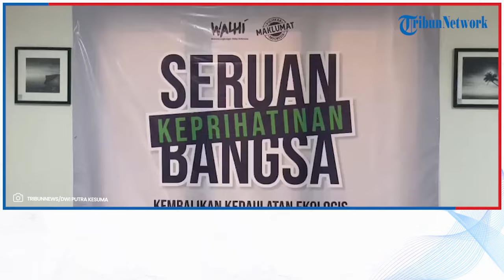Nyatakan Sikap Pada Pemilu 2024, WALHI Ajak Seluruh Masyarakat Pilah, Pilih dan Pulih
TRIBUN-VIDEO.COM - Wahana Lingkungan Hidup Indonesia (WALHI) menyampaikan sikapnya terkait dinamika situasi politik jelang waktu pencobolosan Pilpres 2024.

Menurut WALHI, pelaksanaan Pemilu Serentak 2024 mulai mengarah pada kemunduran demokrasi, penyempitan ruang- ruang sipil, pembangkangan konstitusi dan pelanggengan praktik pengerukan sumber daya alam secara ugal-ugalan.

Oleh sebab itu, WALHI menyerukan terhadap seluruh elemen WALHI bersama rakyat, untuk mengamalkan prinsip pilah, pilih, pulih, terhadap pilpres dan pemilihan anggota legislatif.

"Prinsip pilah berdasarkan rekam jejak kejahatan ml, HAM, lingkungan, dan pelanggaran etik, dengan menggunakan nikai dan prinsip WALHI sebagai panduan," kata Direktur Eksekutif Nasional di kawasan Blok M, Jakarta Selatan, Selasa (6/2/2024).

"Mencermati dan membedah visi-misi, program dan agenda setiap kandidat Presiden dan wakil presiden serta calon anggota legislatif. Menelusuri, melihat lebih dalam dan membongkar kepentingan aktor-aktor pendukung dibalik setiap kandidat presiden, wakil presiden, serta calon legislatif," sambungnya.